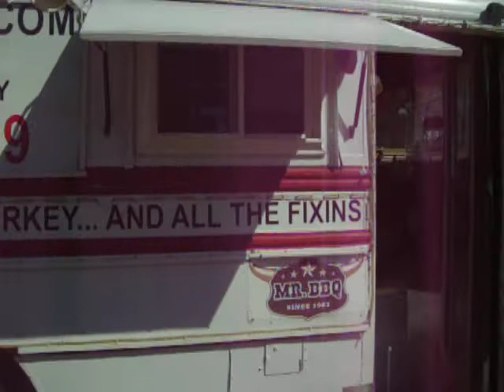BBQ BUS CREATION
This short video gives you an inside look into the creation and construction of the BBQ Bus.